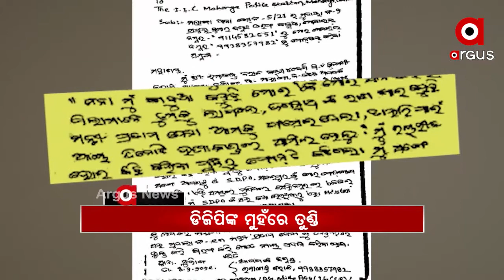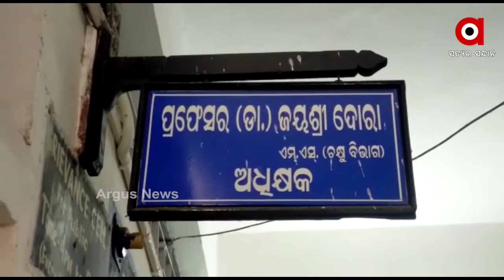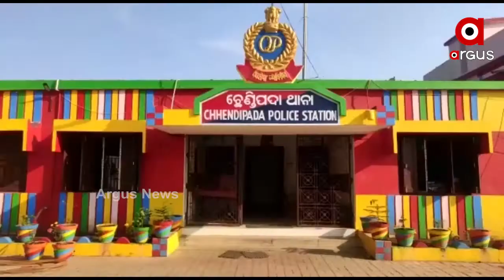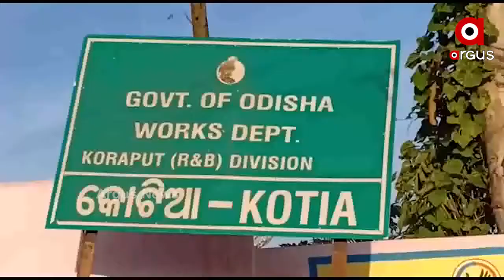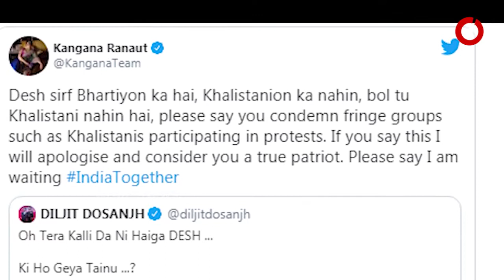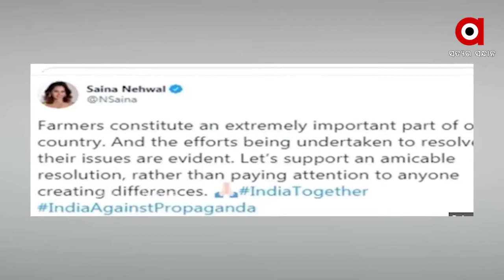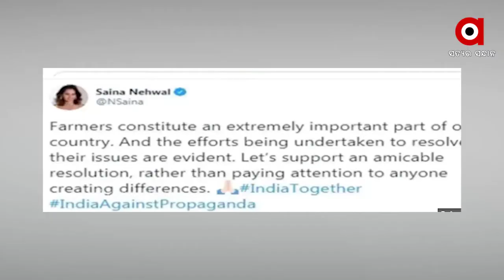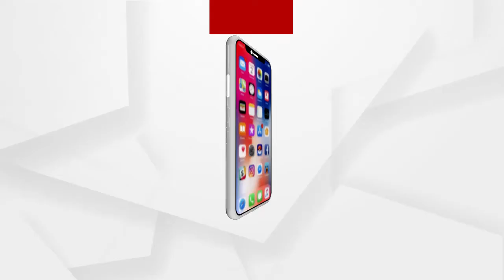Argus Update News 10Am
ଆଜି ସଂଧ୍ୟାରେ ବସିବ ରାଜ୍ୟ ମନ୍ତ୍ରୀ ପରିଷଦ ଓ କ୍ୟାବିନେଟ ବୈଠକ…
ମର୍ଣ୍ଣିଂୱାକ ବେଳେ ମହିଳାଙ୍କ ବେକରୁ ସୁନା ଚେନ ଝାମ୍ପି ନେଲେ ଦୁର୍ବୃତ୍ତ...
 ତେଲ ଚୋରକୁ ଧରିବାକୁ ଯାଇ ହଟହଟା ହେଲା  ପୋଲିସ...
ଉତ୍ତରାଖଣ୍ଡରେ ଜଳପ୍ରଳୟର ବିକଟାଳ ରୂପ.
ପ୍ରଫୁଲ୍ଲ ବିଶ୍ବାଳଙ୍କ ମୃତ୍ୟୁକୁ ନେଇ କଂଗ୍ରେସର ବିସ୍ଫୋରକ ବୟାନ.
ରାଜ୍ୟରେ ଶୀତ ଲହରୀ ଜାରି...